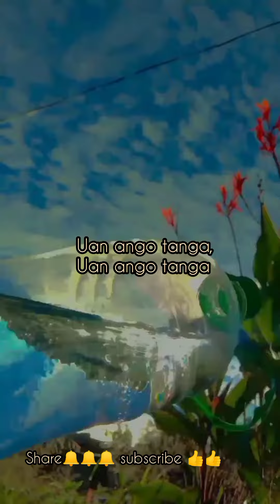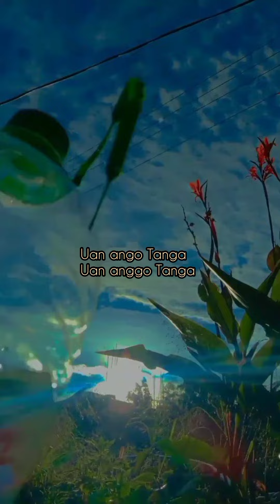"KRISTO ANGO TANGA"! starmaker coversong.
StarMaker covers song 🤗❤️